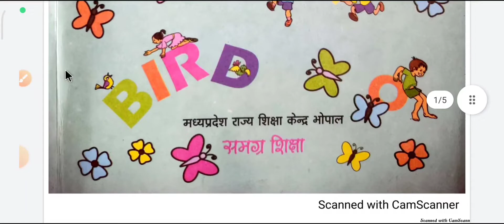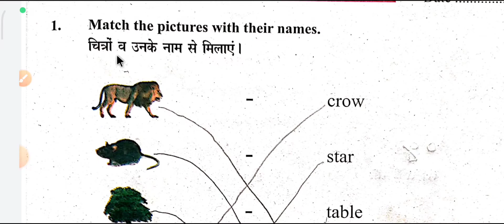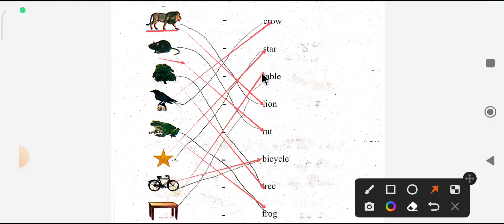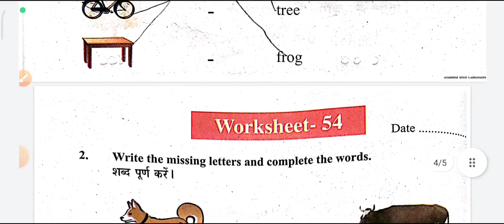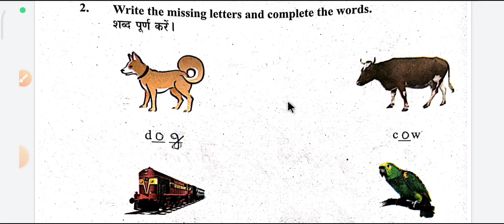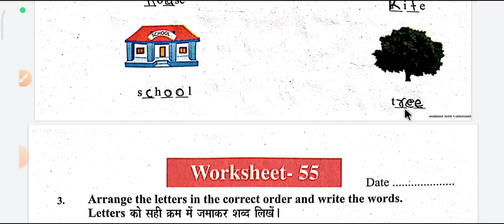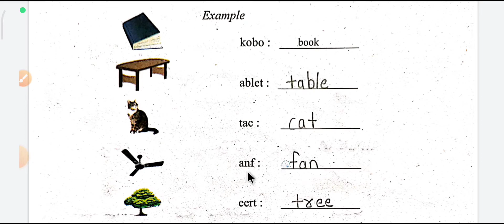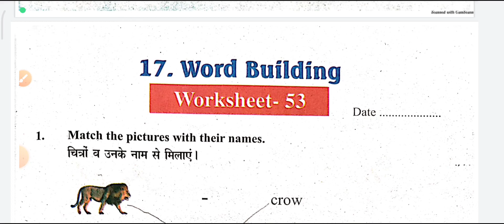English उमंगसमूह class-6th to 8th worksheet-53,54,55(season 2022-23)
English class-6th to 8th worksheet-53,54,55(season 2022-23)